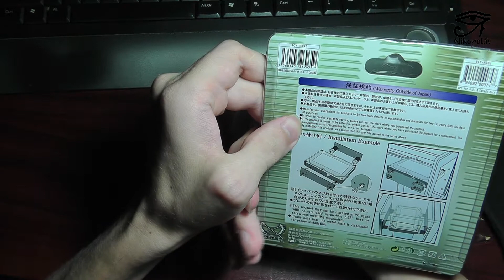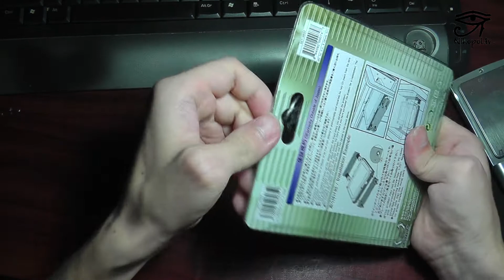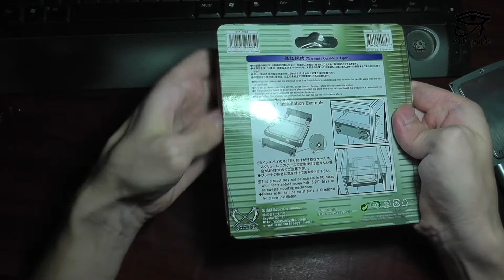Hard Disk Stabilizer II "Scythe" Обзор/Распечатка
Переходник стабилизатор для установки жесткого диска в отсек приводов. Помогает при вибрационных шумах если такие возникают при установке в стандартный отсек для HDD. В комплекте к нему лучше докупить активное или пассивное охлаждение. на 03.07.13 цена 120 грн.

Из плюсов сама возможность перенести жесткий диск наверх в отсек для приводов. Из минусов: невозможность передачи тепла HDD корпусу, как по мне нежелательное использование без охлаждения. Крепление на 4 резиновые шайбы кажется немного не надежным, для уверенности я бы добавил еще 2, благо отверстия в винте есть. Пластины железные поэтому считаю что цена завышена. красной ценой считаю 80-90 грн. В идеале пластины должны быть из алюминия и иметь фому как HDD Nexus DiskTwin Black DTW-2300B но это совсем другая история...